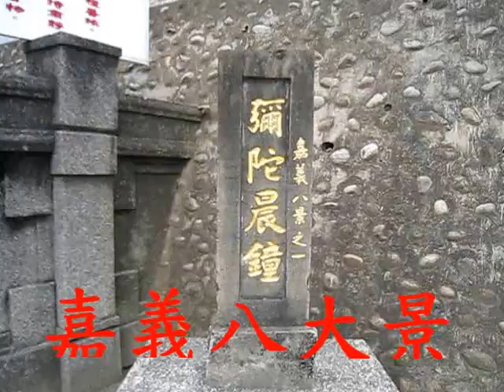嘉義八大景觀之一-彌陀曉鐘-找嘉義小紅0933676869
空拍加攝影